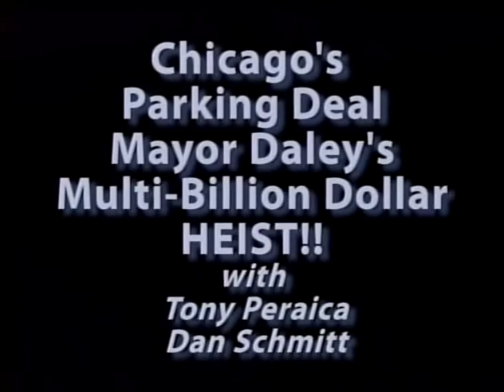Chicago Parking Meter Heist, Peraica & Schmitt.mp4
Tony Peraica and Dan Schmitt discuss the rip-off of the residents of Chicago by their former mayor, Richard M. Daley. This mayor and his brother, William, arranged the financing and sold the city council a bad deal. The lease was for One Billion dollars, but over the next 85 years, their front company, Laz Parking, will reap billions from the residents of Chicago.